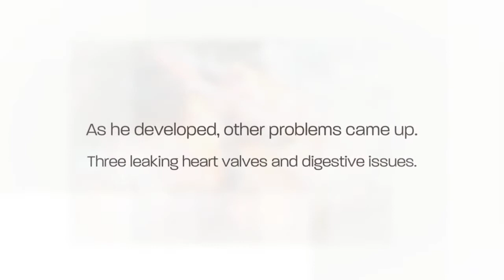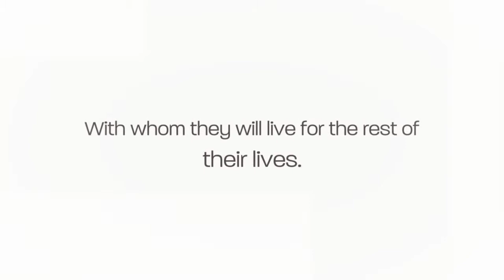Permanent Foster Care Dog Jackson Brown the Boykin Spaniel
Discover the story of Boykin Spaniel Rescue (BSR) Permanent Foster Care Dog Jackson Brown. His journey to recovery began as a 7 month old under weight puppy. Jackson Brown suffered from broken teeth, diabetes, leaking heart valves, and digestive issues. Through some tlc from a gracious foster family, Jackson Brown was on his way to healing. Jackson Brown discovered his strength over time and a love for swimming and the outdoors. Under the care of his fosters and through the support of BSR, Jackson Brown is happy and health now 5 years old.

Interested in fostering Boykins or volunteering with Boykin Spaniel Rescue? Learn about how you can help our little brown dogs